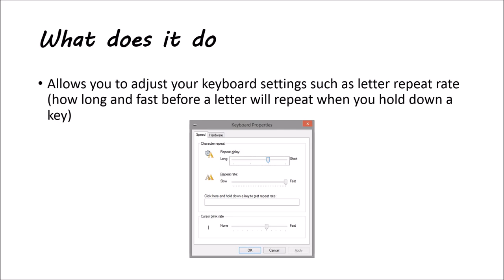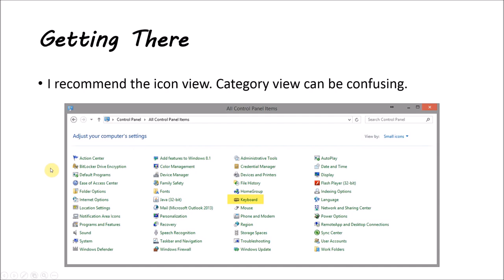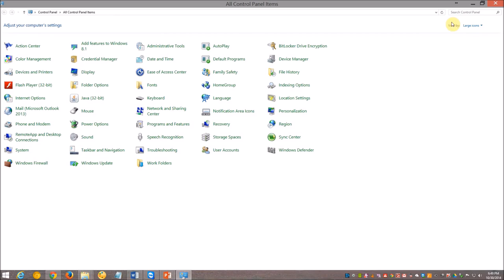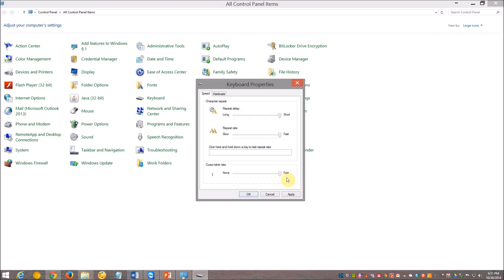Lecture 43 Keyboard Settings